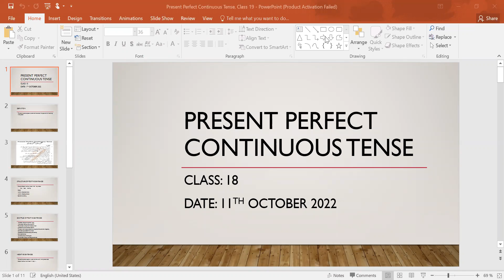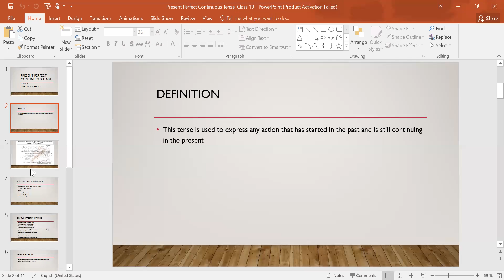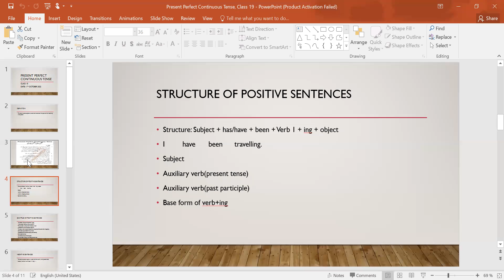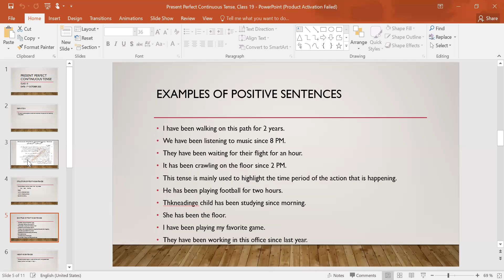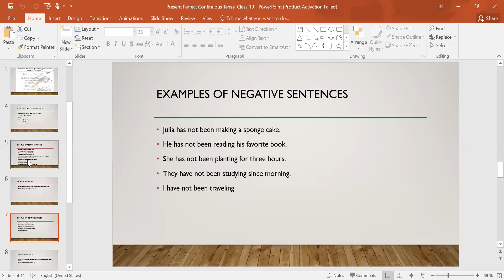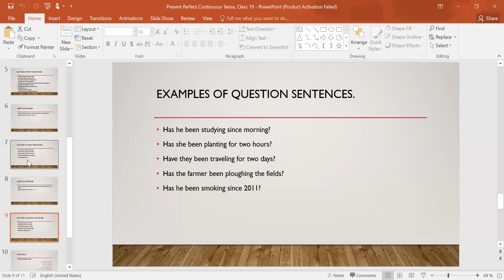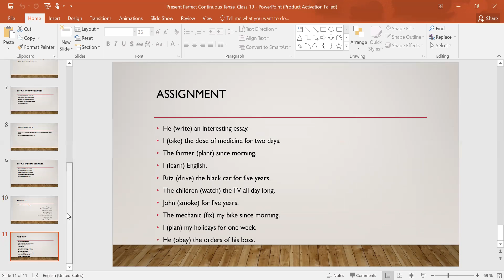Free Online English Language Course | Class 19 | 11th October | Social Action Project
Submit your assignment here: 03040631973